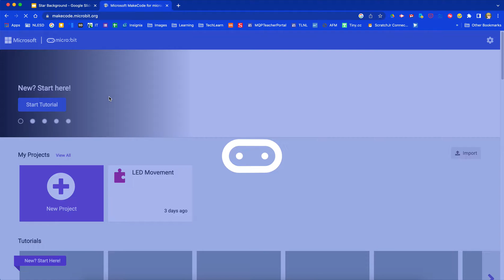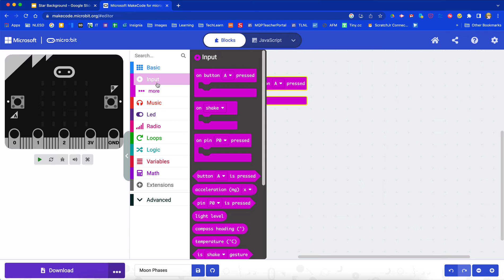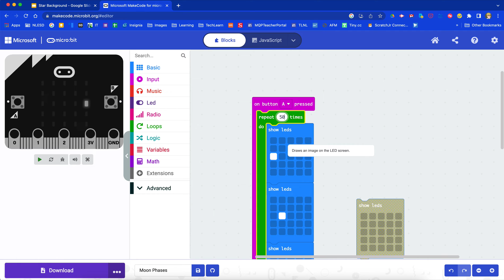Making an LED move across the Micro:Bit Screen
Showing how to make a LED light appear to be moving across the screen, with the end goal of showing the phases of the moon.